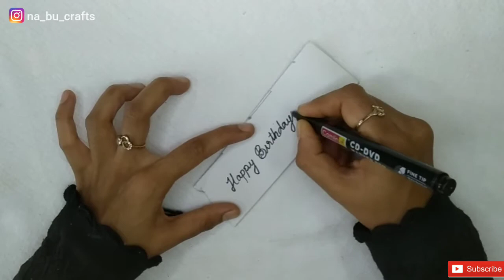Beautiful Birthday Card | Handmade Birthday Card Idea | Tutorial